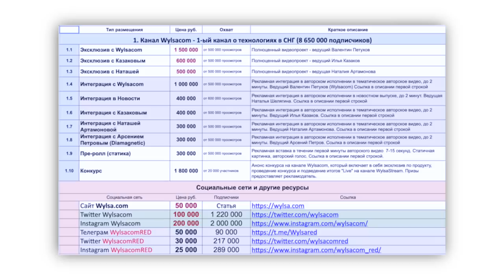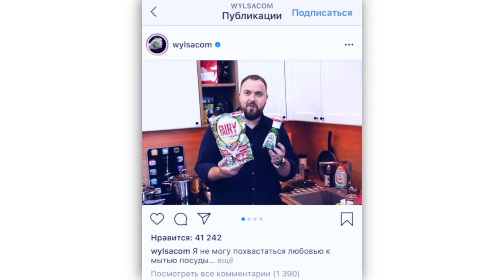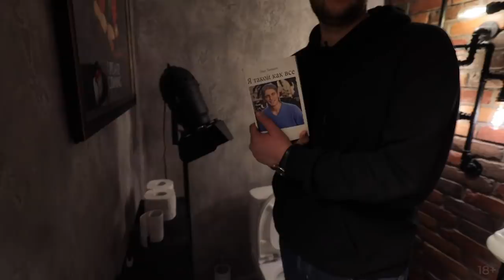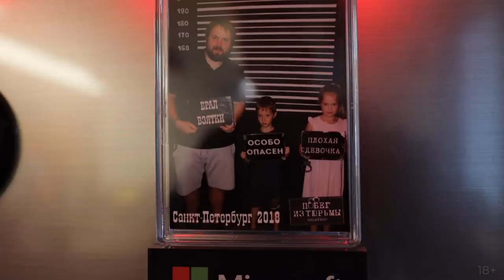WYLSACOM: продажа оружия, работа в правительстве и миллионы долларов на YouTube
Валентин Петухов, более известный как Wylsacom, самый богатый блогер России и #24 рейтинга «40 до 40» Forbes 2020. Бросил работу в одном из комитетов правительства Москвы только ради создания канала на YouTube? Какой потребовался стартовый капитал, чтобы стать блогером-миллионером? Что будет, если закроют YouTube в России? Почему люди не готовы платить за контент и что такое медийный фастфуд? Об этом – в новом выпуске Forbes Digest.